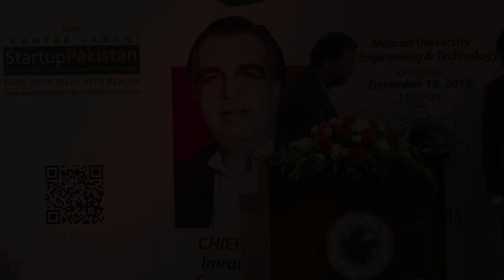Understanding Entrepreneurial Leadership by Founder IdeaGist, Hassan Syed at MUET Jamshoro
Founder IdeaGist Hassan Syed | launch event of Kamyab Jawan Startup Pakistan at Mehran University Jamshoro, Sindh.

Startup Pakistan is a flagship initiative of PM’s Kamyab Jawan program for students, envisioned to develop a national startup ecosystem that provides one million young people training in entrepreneurship and launch 10,000 startups in the next five years by 2023, as well as create jobs and economic activity in an inclusive, scalable, and sustainable way and to provide a single point of contact for the entire Startup ecosystem, enable knowledge exchange and access to funding/Investment.